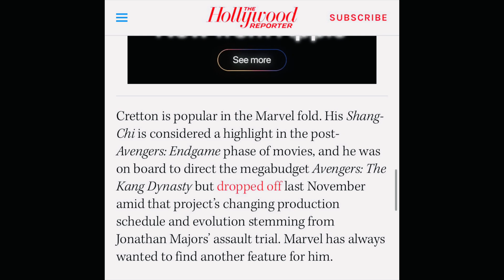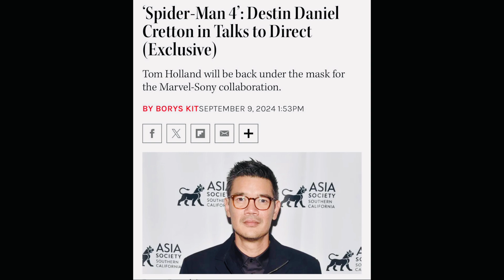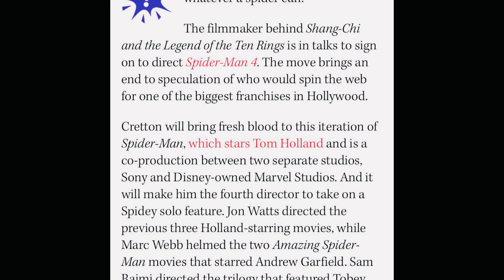Marvel Spider-Man 4 Destin Daniel Cretton to Direct | where is Shang-Chi 2 Sequel | Tom Holland